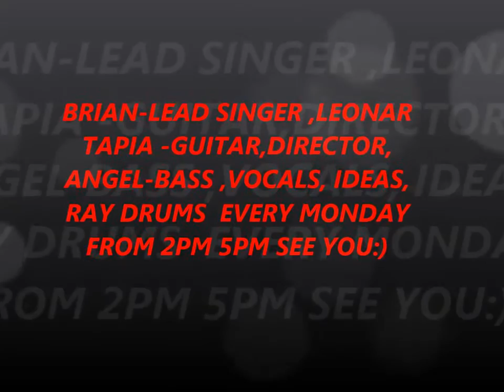POWER DRIVE 5 , AT VEE QUIVA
POWER DRIVE 5 AT VEE QUIVA HOTEL CASINO